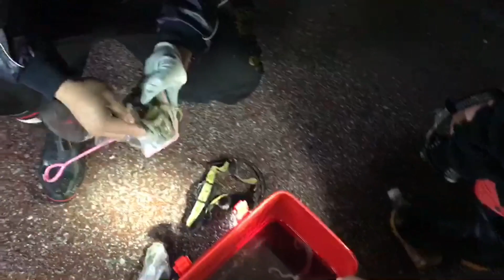シガヤーダコ🐙リベンジ！【中城村】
天気にわ恵まれず…けど…ついに！！！！！！タコとご対面！